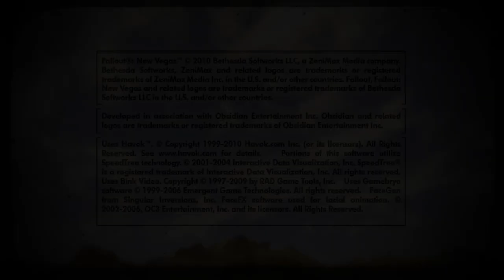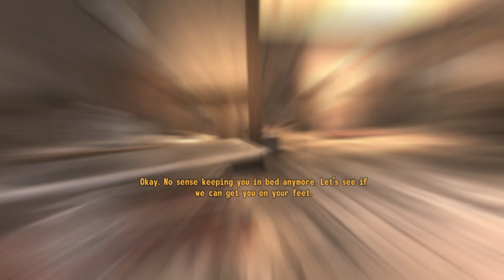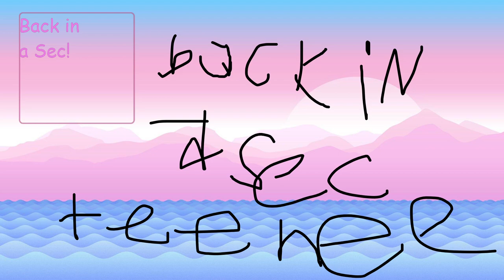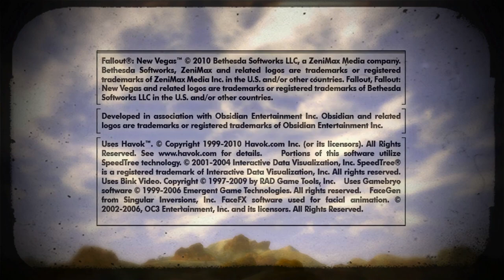fallout new vegas modded playthrough ep.1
a vod of new vegas streamed on my twitch on april 5th, 2023, Starting off my playthrough!